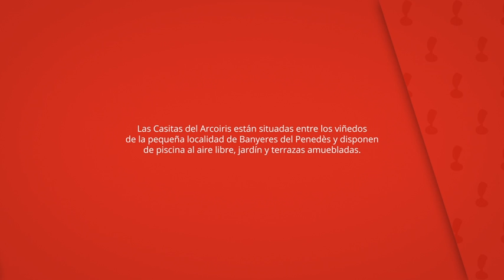Casitas del arcoiris, Banyeres del Penedés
Las Casitas del Arcoiris están situadas entre los viñedos
de la pequeña localidad de Banyeres del Penedès y disponen
de piscina al aire libre, jardín y terrazas amuebladas.

Las casas están equipadas con calefacción, conexión Wi-Fi
gratuita y jardín privado con muebles de exterior.